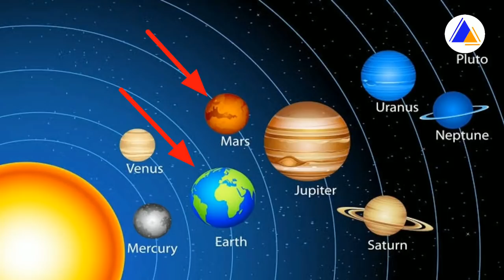Kyndit shisha.!! iohring video ia u Diengphna ha u metbneng Mars daka kali haw²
perseverance rover took latest pictures of Mars surfaces.

1)This video has no negative impact on the original works (It would actually be positive for them)
2)This video is also for teaching purposes.
3)It is positively transformative in nature.